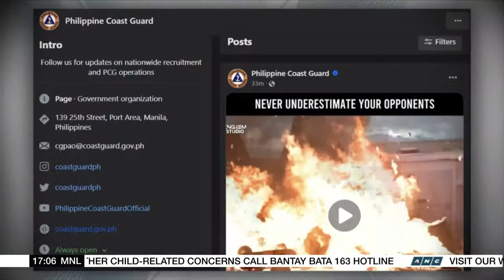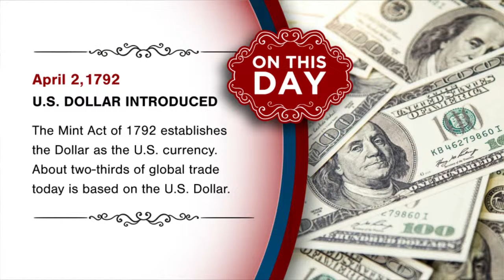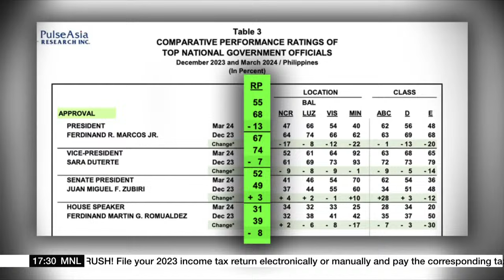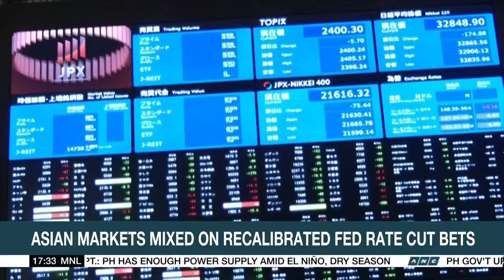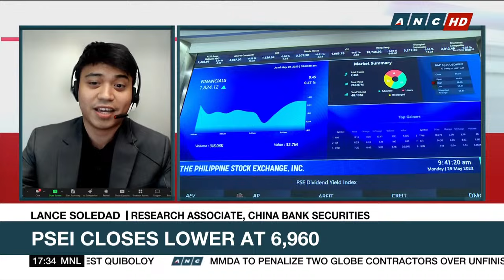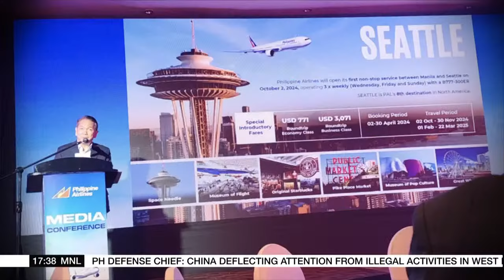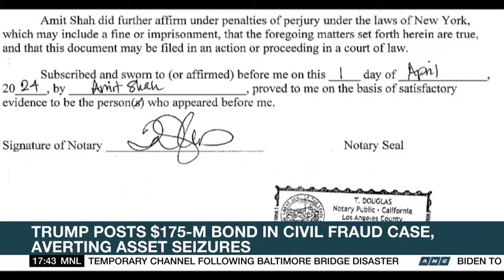Top Story | ANC (2 April 2024)